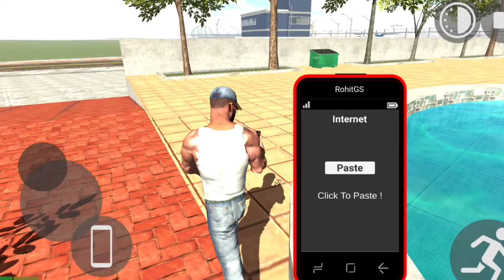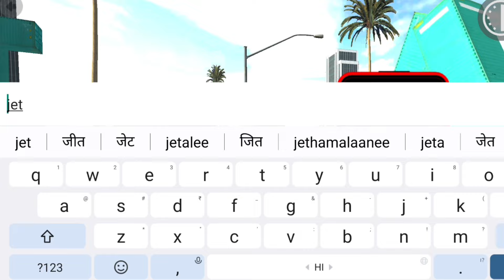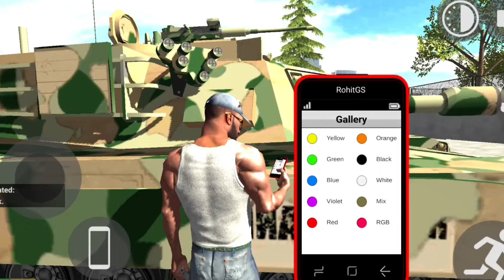NEW UPDATE SECRET CHEAT CODES In Indian Bike Driving 3d New Update 2024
New Update Plugin Secret Cheat Code in Indian Bike Driving 3d New Update 2024

indian bike driving 3d gta 5 mod cheat code,
indian bike driving cheat codes,